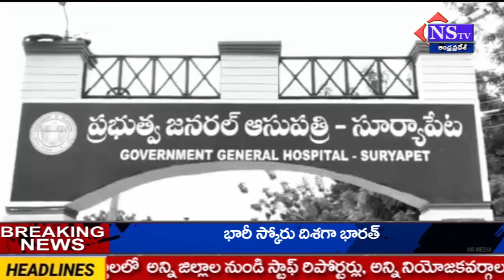Nstv#సూర్యాపేట జిల్లా చివ్వెoల మండలం మోదీని పురం గ్రామంలో దారుణం చోటుచేసుకుంది. కాకి వెంకట్ రెడ్డి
Nstv#సూర్యాపేట జిల్లా  చివ్వెoల మండలం మోదీని పురం గ్రామంలో దారుణం చోటుచేసుకుంది. కాకి వెంకట్ రెడ్డి  42 సం లు అదే గ్రామం లో వ్యవసాయం చేస్తూ జీవనం సాగించేవాడు .. అతని భార్య ఇందిర డీలర్ గా పని చేస్తూ ఉండేది వీరికి గత 30 సం ల క్రితం వివాహం జరిగింది. ఒక కూతురు ఒక కుమారుడు ఉన్నారు. గత 4 సం ల క్రితం నుండి భార్య కు మతిస్థిమితం లేకుండా ఉంటే తన భర్త నే ఆమె బాగోగులు చూస్తున్నాడు ... తనకు తెలియకుండానే నిన్న రాత్రి 10.30 ల ని. కు తన భర్త ను బండ రాయితో బాది చంపేసింది.
పోస్టుమార్టం కోసం వెంకట్ రెడ్డి మృతదేహాన్ని సూర్యపేట ఏరియా హాస్పిటల్ కి తరలించారు. బంధువుల పిర్యాదు మేరకు కేస్ నమోదు చేసుకొని
దర్యాప్తు చేపట్టారు
Byte :
01. మృతుడి అక్క